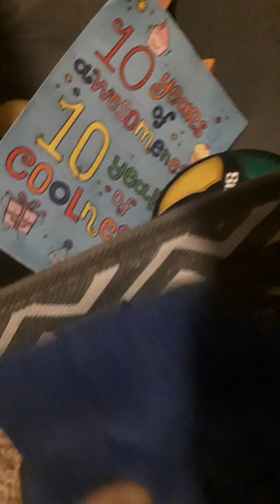blue gets caught being the imposter